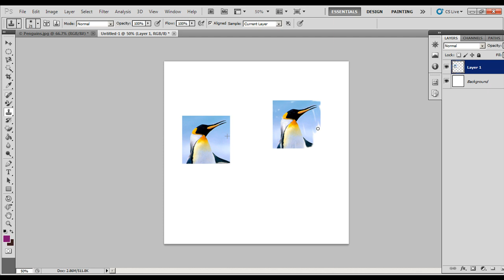Clone Stamp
Source: Technologydaddy.com